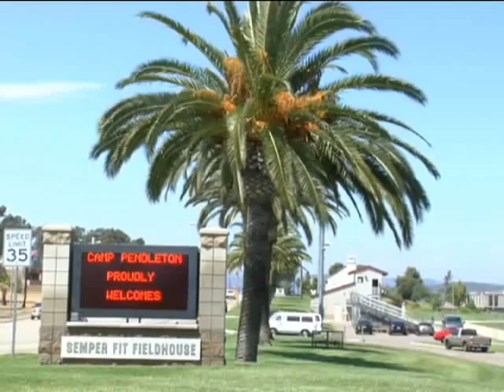SDSU Football training camp at Camp Pendleton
The SDSU football team headed north to Camp Pendleton to hold training camp and live the experience of the U.S. Marines.